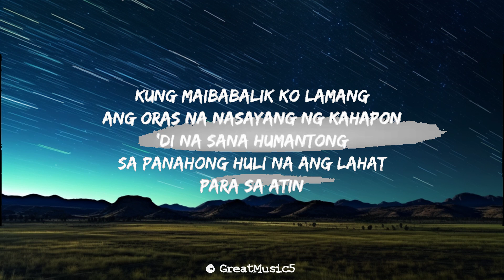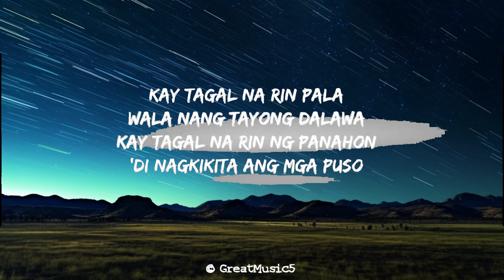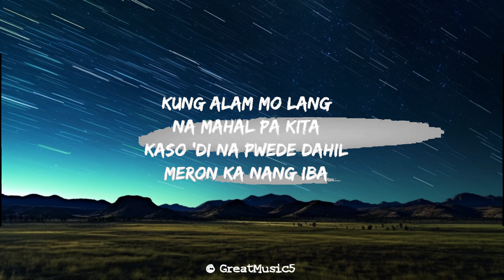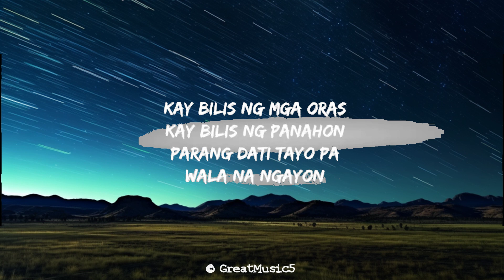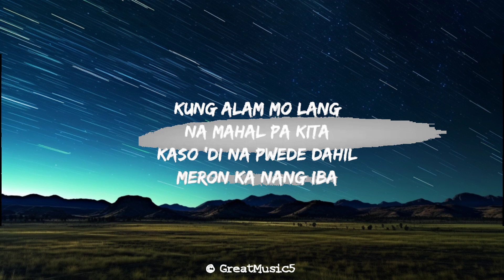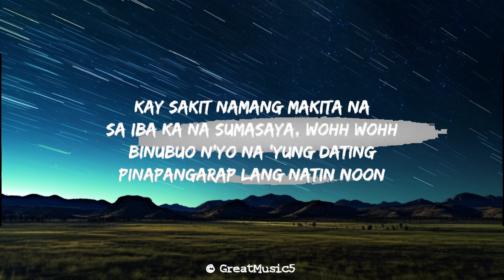Kung Alam Mo Lang Lyrics Video - Bandang Lapis | 15min | The World Of Music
🎧 Kung alam mo lang lyrics - bandang lapis